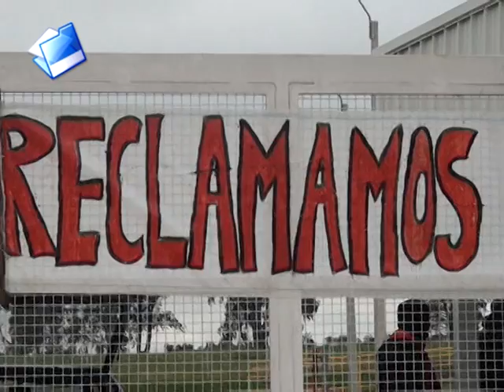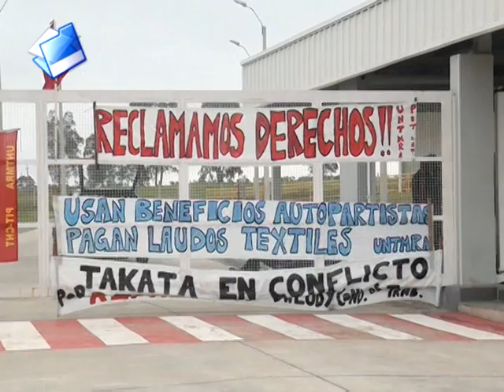Desacuerdos en industria Takata